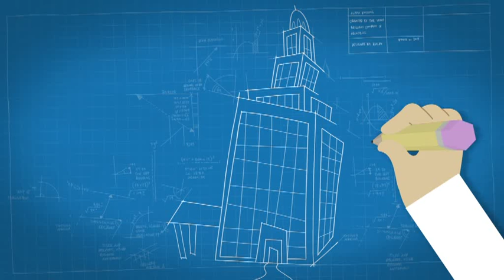RIW - 'communication' cartoon animation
Cartoon animation designed to explain what happens on a project when the design team and the build team don't communicate and the devastating impact it can have on the waterproofing.